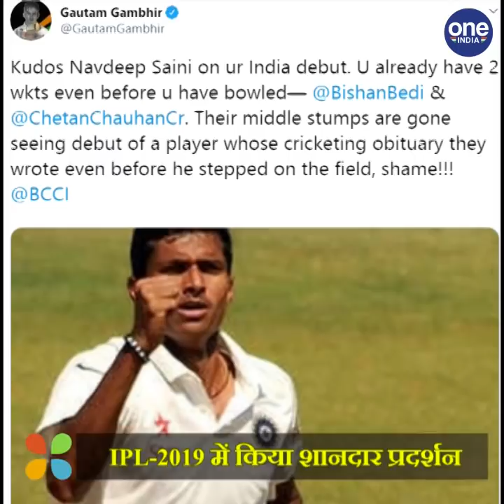Navdeep Saini | Biography | Childhood | Life Style |Career| IPL | वनइंडिया हिंदी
Navdeep Saini made his international debut for India in first T20 against West Indies on Saturday. He returned with excellent figures of 3/17 in his 4 overs. He was subsequently chosen as Man of the match. Navdeep has the ability to constantly bowl at a speed of more than 150 km/hr. However, his path to success has not been that easy. Former Indian opener Gautam Gambhir had also played a big part in his success.

नवदीप सैनी का नाम इस समय भारतीय क्रिकेट में पूरी तरह से छाया हुआ है। शनिवार को नवदीप सैनी ने वेस्टइंडीज के खिलाफ अपने डेब्यू मैच में ही कमाल कर दिया। उन्होंने 4 ओवर में सिर्फ 17 रन देकर 3 विकेट झटके। उनके इस शानदार प्रदर्शन के लिए नवदीप को मैन ऑफ़ द मैच चुना गया। 150 km/hr तक की गति से गेंद करने वाले नवदीप आज जिस मुकाम पर हैं, उनके यहाँ तक पहुंचने की कहानी काफी संघर्ष भरी रही है। उनकी सफलता में भारत के पूर्व ओपनर गौतम गंभीर की बड़ी भूमिका रही है।